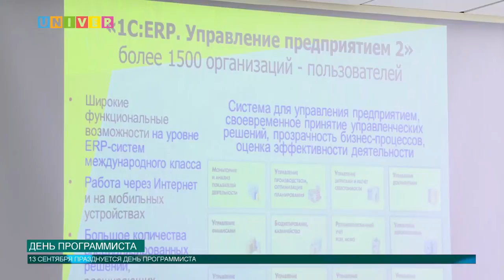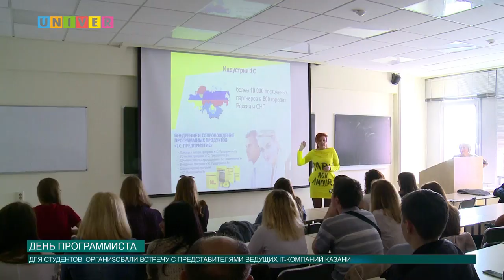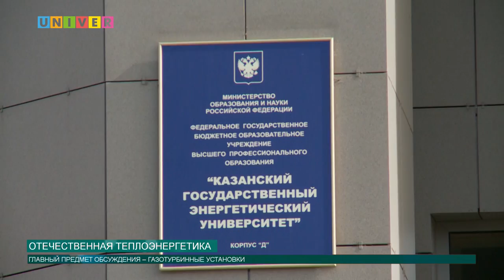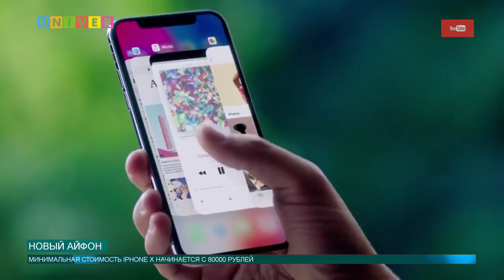Новости КФУ от 13.09.2017